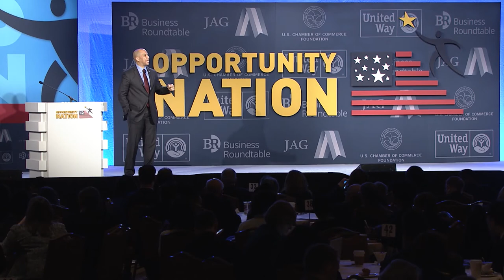Senator Cory Booker at the 2015 National Opportunity Summit